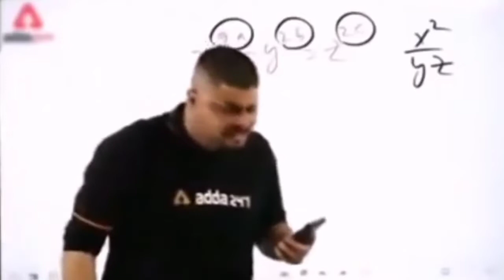dangerous training | pahadi boys teams | rasta bhatak gaya jungal me | lama pai thanka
hello guys
        please supported my channel
            And please do watch my vlog